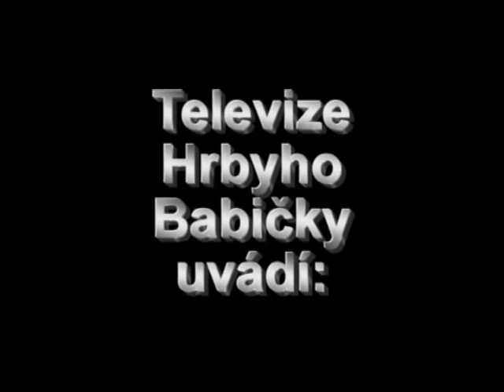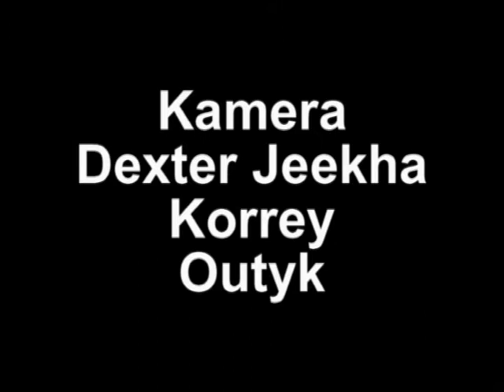Logo Viktorie Plzeň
Jelikož náš oblíbený klub FC Viktoria Plzeň postoupil do Ligy Mistrů kde bude hrát s Barcelonou a AC Milánem ,tak jsme na jeho počest vytvořili Logo Viktorie Plzeň!!! Jo a FUCK SPARTA!

Sdílejte toto video na Facebooku nebo dejte +1 na Google+